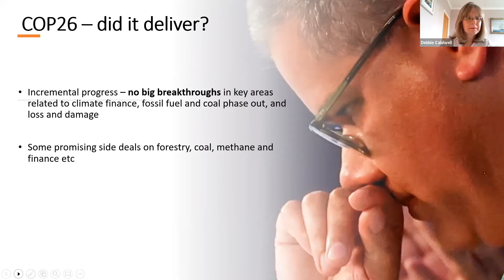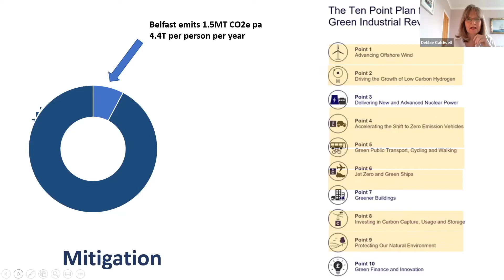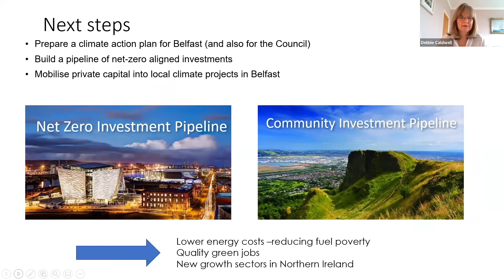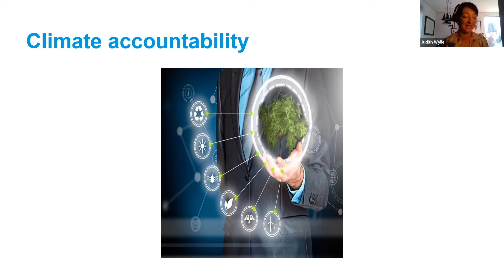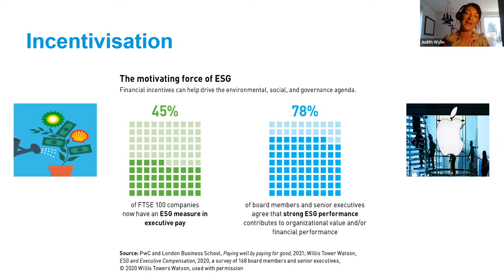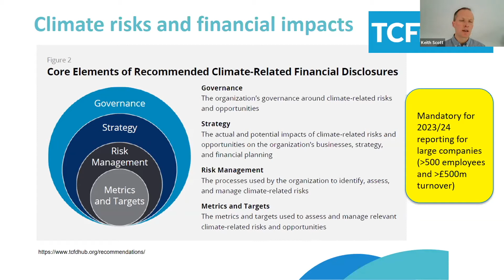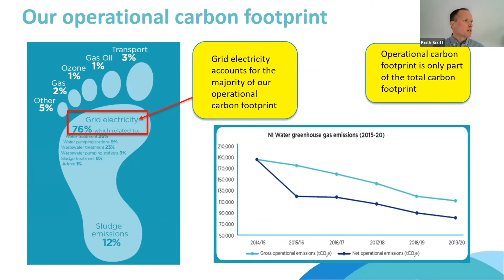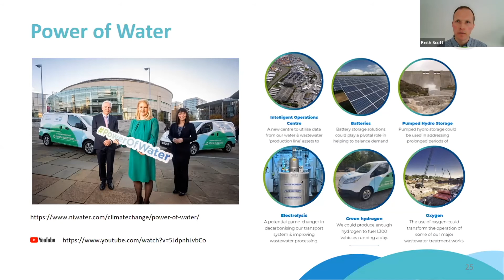Climate Change and Sustainability Reporting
Sustainability is not a passing trend - how business and organisations adapt to environmental, social and governance challenges will determine their long-term viability.

This webinar examines how organisations can meet their sustainability obligations, act responsibly and play their part in addressing climate change.

Speakers
Debbie Caldwell joined Belfast City Council as Climate Commissioner in May 2021. Debbie is an experienced climate change specialist with over 20 years' experience working in international development. She has led the design and delivery of climate initiatives in countries including Bangladesh, Nigeria and Rwanda.
Debbie moved to Belfast in 2018 after 17 years living and working in Bangladesh, Nigeria, Rwanda and Ethiopia. Debbie has a Masters in Marine and Fisheries Science from Aberdeen University and a degree in Applied Biology from Imperial College.

Debbie will outline how Belfast is tackling the Climate Emergency.
Dr Judith Wylie joined the Ulster University Business School in 2010.  She is a Fellow of the Higher Education Academy and in 2014 she led a team which won an Ulster University Distinguished Teaching Fellowship for excellence in embedding employability within teaching and learning activities.

Judith delivers a number of modules including cybercrime, forensic accounting, risk management, boardroom dynamics and corporate governance. She is also the Course Director of the BSc Hons Business Technology, which forms part of a successful Higher Level Apprenticeship programme.

She has recently completed a PhD investigating Corporate Social Responsibility (CSR) communication strategies in Irish Listed Companies.  Her research areas of interest include governance, sustainability and business ethics.
Keith Scott is Head of Climate and Business Reporting at NI Water.  Keith leads on the development of NI Water’s corporate reporting and provides advice, information and analysis to the Executive Directors, the Board and external stakeholders on current reporting requirements and on emerging areas such as the BEIS corporate reform agenda, the IFRS Sustainability Standards and the Task Force on Nature Related Financial Disclosures (TNFD).

Keith will outline the approach to sustainability reporting at the NI Water Group of Companies, the publicly owned water and wastewater utility.  The Group is using a combination of Integrated IR Reporting, the UN Sustainable Development Goals and Climate (Task Force on Climate Related Financial Disclosures - TCFD) Reporting to communicate what it is doing to help society address the two big challenges of the 21st Century – the climate emergency and the biodiversity crisis.  Keith will also cover the multi-capitals approach being developed to drive more sustainable decision making and cover some examples of sustainability projects.